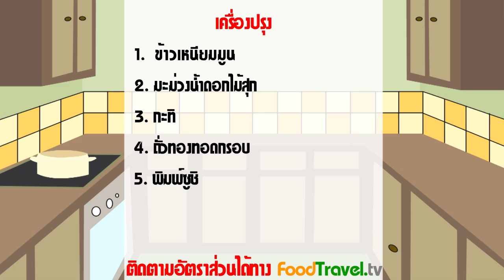ซูชิข้าวเหนียวมะม่วง | Mango and stickies Trio Rice Sushi l FoodTravel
ซูชิข้าวเหนียวมะม่วง Mango and stickies Trio Rice Sushi

เมนูของว่างหวานๆที่คนไทยเราคุ้นเคยดี โดยเฉพาะช่วงอากาศร้อนๆ เราเลยจับแต่งตัวใหม่ให้ออกมาดูเก๋ไก๋สไตล์ญี่ปุ่น หน้าตาออกมาคล้ายซูชิ แต่รสชาตินั้นคุ้นลิ้นด้วยรสชาติของข้าวเหนียวมะม่วง อันเป็นที่โปรดปรานของหลายๆ คนแน่นอนครับ

วัตถุดิบซูชิข้าวเหนียวมะม่วง Mango and Stickies Trio Rice Sushi

เวลา 15-20 นาที

1. มะม่วงน้ำดอกไม้ 1 ลูก
2. ข้าวเหนียวมูน 3 สีอย่างละ 1-2 ช้อนโต๊ะ
3. กะทิอบควันเทียน 1-2 ช้อนโต๊ะ
4. ถั่วเหลืองคั่ว 1-2 หยิบมือ

อุปกรณ์ทำซูชิสำเร็จรูป

วิธีทำซูชิข้าวเหนียวมะม่วง Mango and Stickies Trio Rice Sushi

1. อัดข้าวเหนียวมูนเข้าไปในพิมพ์ซูชิ อัดออกมาให้สวยงาม จากนั้นจัดลงจานพักไว้
2. สไลด์มะม่วงให้ได้บางๆสวยๆ แล้ววางลงบนข้าวเหนียวมูนซูชิที่เตรียมไว้
3. ตกแต่งให้สวยงามด้วย กะทิอบควันเทียน และถั่วลิสงคั่ว เติมสีสันด้วยใบสะระแหน่นิดหน่อย อาจลงผิวเลมอนเล็กน้อย เท่านี้จานนี้ก็ดูดีจนคุณต้องปลื้มใจแล้วครับ